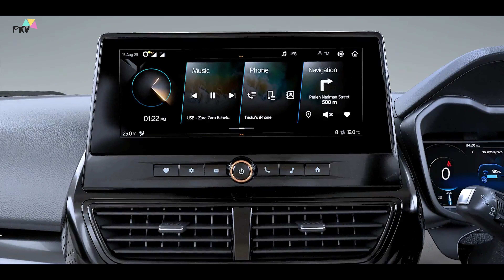Mahindra XUV 3XO 2024 Bookings* Live! Features, Specs, and More || Xuv 300 Facelift 2024 : Book Now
Mahindra XUV 3XO 2024 Bookings* Live! Features, Specs, and More || Xuv 300 Facelift : Book Now

In this video, we bring you the latest scoop on the highly anticipated Mahindra XUV 3XO. With the official unveiling just around the corner on April 29, 2024, and unofficial bookings already open, it's time to delve into what this SUV has to offer.

In this video, we'll cover:

Exclusive insights into the features of the Mahindra XUV 3XO, including its panoramic sunroof, ADAS suite, and more.
Details on the booking process, including how you can secure your spot for this eagerly awaited SUV.
A sneak peek into what makes the Mahindra XUV 3XO stand out in its segment, competing against the likes of Kia Sonet, Tata Nexon, Hyundai Venue, and others.